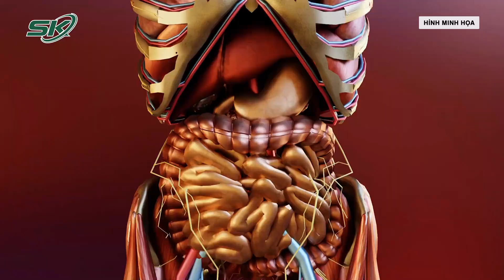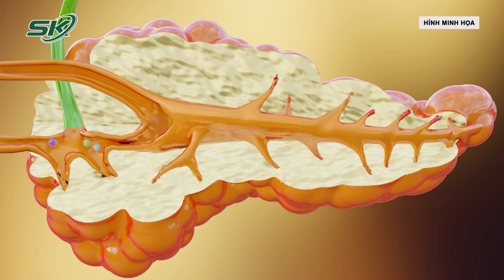Trẻ Sơ Sinh Bất Ngờ Nôn Ra Máu, Cảnh Báo Sai Lầm Nguy Hiểm Ở Bố Mẹ ! | SKĐS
SKĐS | Sau sinh 18 tiếng, hai trẻ song sinh có biểu hiện nôn ra nhiều máu đỏ tươi, máu cục kèm ít máu nâu…